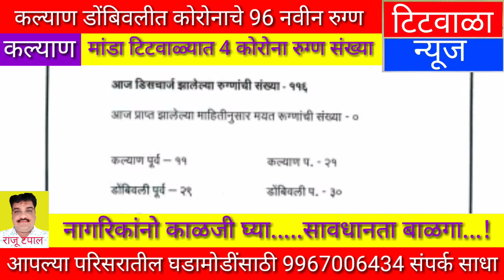कल्याण डोंबिवलीत कोरोनाचे 96 नवीन रुग्ण,मांडा टिटवाळ्यात 4 कोरोना रुग्ण संख्या...